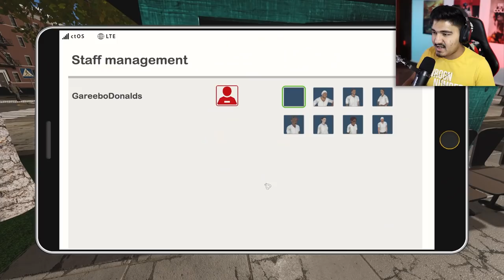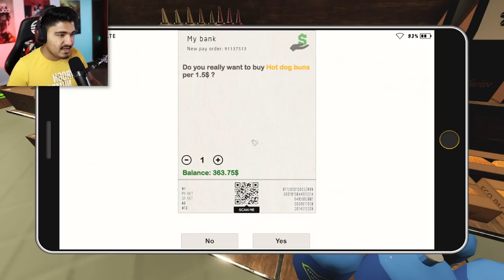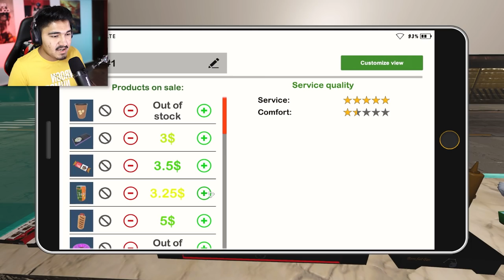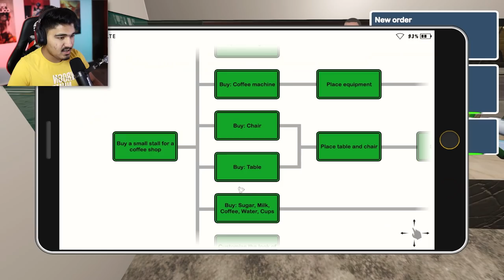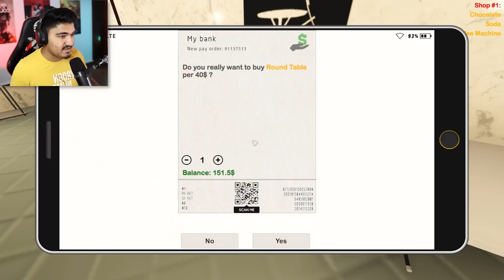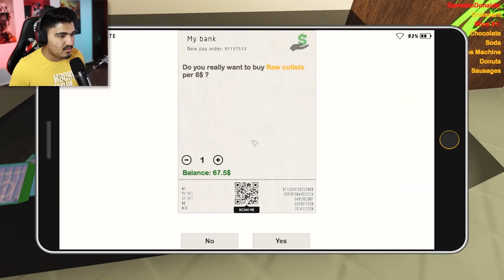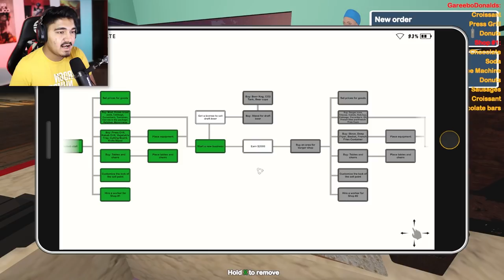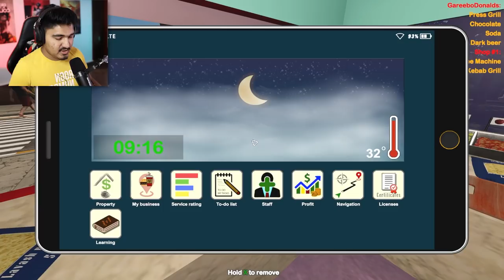BUYING A KEBAB STALL! - FAST FOOD MANAGER #2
We Bought A New Kebab Stall And Hired Another Employee To Take Care Of Our 2nd Shop!